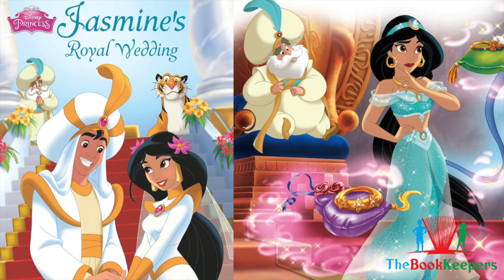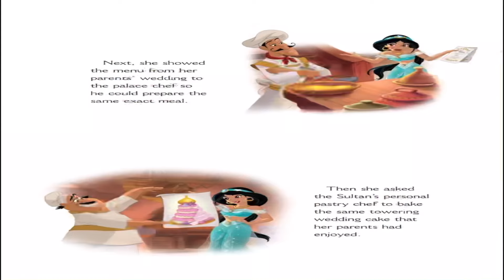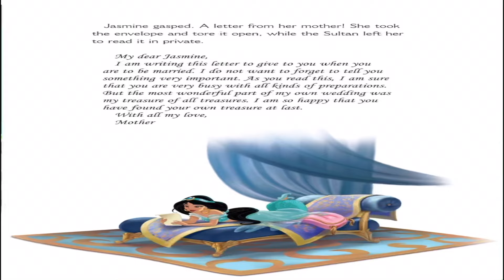🧞🏰 Kids Book Read Aloud: Disney Princess Jasmine's Royal Wedding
Disney Princess Jasmine's Royal Wedding
Written by
Illustrated by